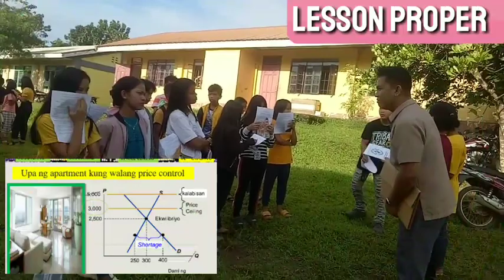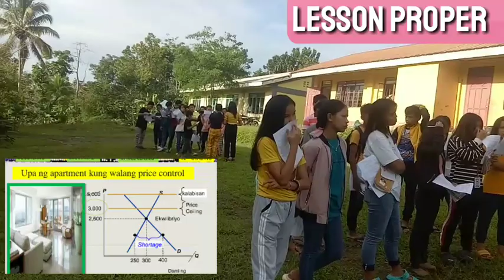Tungawan SINHS, Ang Pamahalaan at Pamilihan